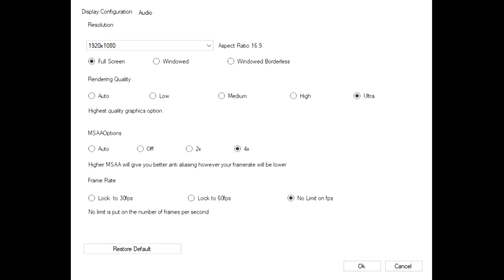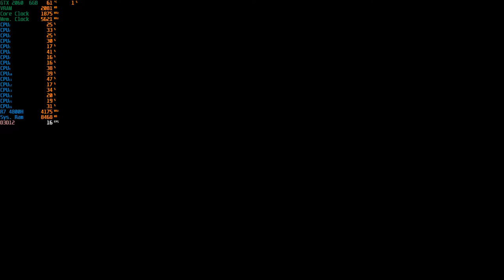FIFA 22 - 1080p Ultra With The RTX 2060 + R7 4800H [ Asus Tuf Gaming A15 ]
System: ASUS TUF Gaming A15 (TUF506IV-AS76)
CPU: AMD Ryzen 7 4800H - 2.9GHZ (4.2GHZ Boost)
Memory: 16gb (2x8gb) 3200MHZ DDR4
GPU:  Nvidia GeForce RTX 2060 6GB Vram
OS: Windows 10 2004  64Bit
Res: 1080p